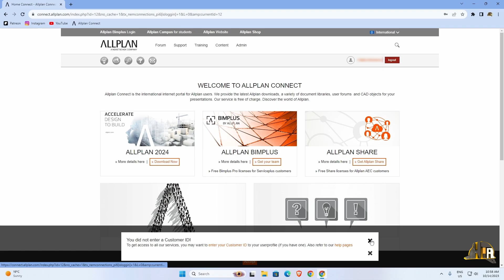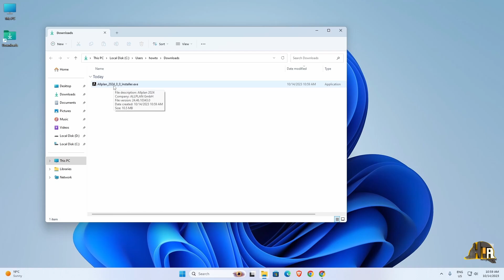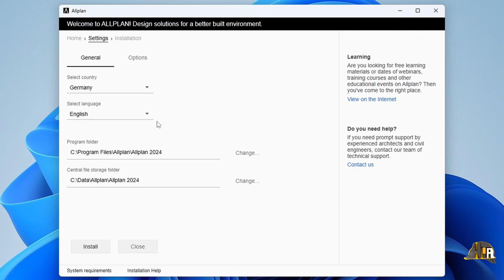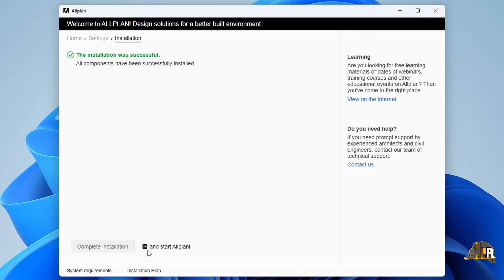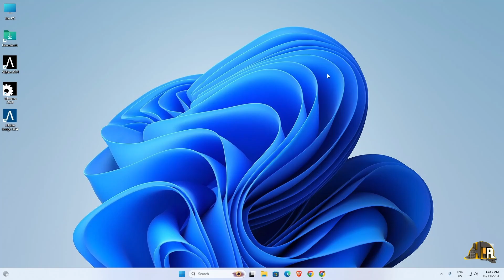How to download and install Allplan?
Learn how to download, install, and activate ALLPLAN. Follow these steps to get started: visit the Allplan Connect website 🌐, register or log in, and download the latest version ⬇️. Learn about installation options, including updating, new installation, and data transfer. Configure settings like country standards and language, complete the installation ✔️, and activate your license using your Product Key. By the end of this video, you will be ready to launch ALLPLAN and start your projects.

Your engagement makes our channel thrive! 🚀

ADDITIONAL INFO
Software:
Allplan 2024 AEC: Largest license package 💻
Video recording : OBS Studio 🎥
Video editing: Davinci Resolve 18 🎞️
Audio editing: Audacity 🎧
Running on: Windows 11 🖥️

Hardware:
Processor: AMD Ryzen 5
RAM: 32GB
Graphics card: Radeon RX 570 Series